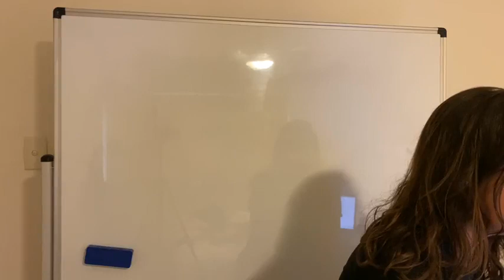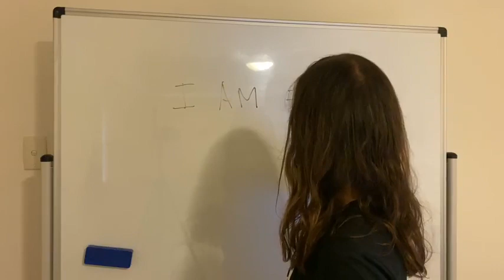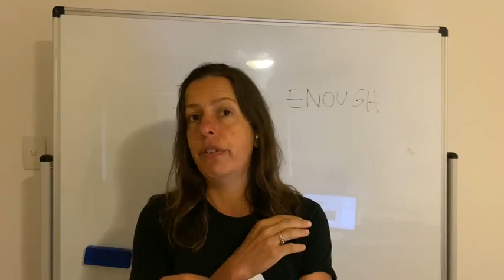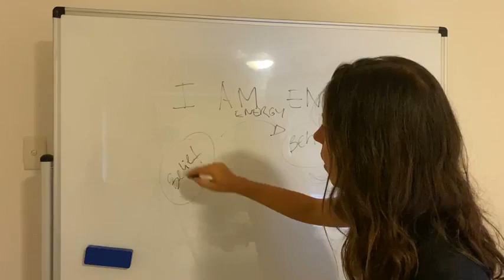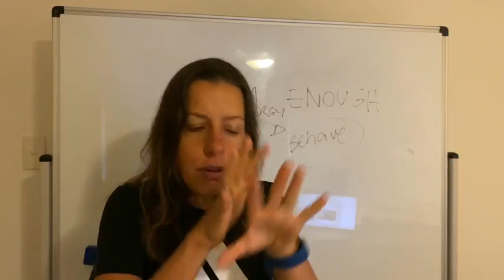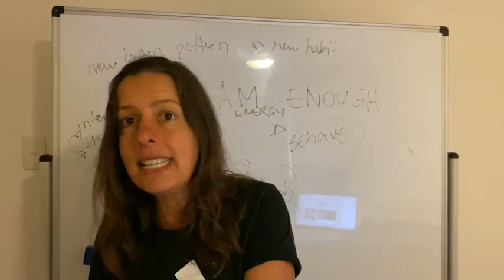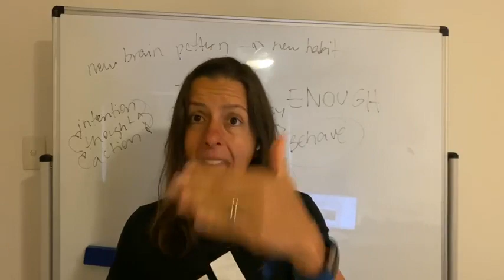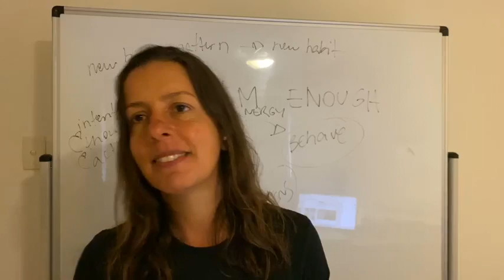Do You Think You Are Enough?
𝗚𝗘𝗧 𝗔 𝗖𝗢𝗣𝗬 𝗢𝗙 𝗠𝗬 𝗕𝗢𝗢𝗞 𝗧𝗼 𝗧𝗔𝗞𝗘 𝗬𝗢𝗨𝗥 𝗣𝗢𝗪𝗘𝗥 𝗕𝗔𝗖𝗞 - RADICAL OWNERSHIP - TAKE YOUR POWER BACK THROUGH HABITS IN BODY & MIND 👉🏽

🔗𝗖𝗢𝗡𝗡𝗘𝗖𝗧 𝗪𝗜𝗧𝗛 𝗔𝗡𝗚𝗘𝗟𝗜𝗖𝗔